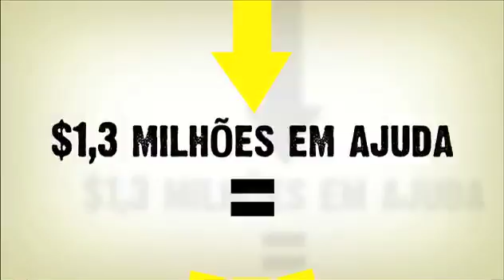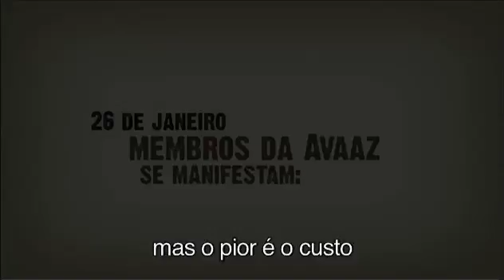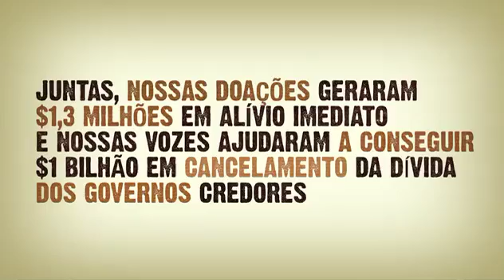Haiti_Portuguese.mov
Membros da Avaaz.org doam USD$ 1,3 milhões para ajuda humanitária do Haiti. Veja também a mobilização para cancelar a dívida externa do Haiti.